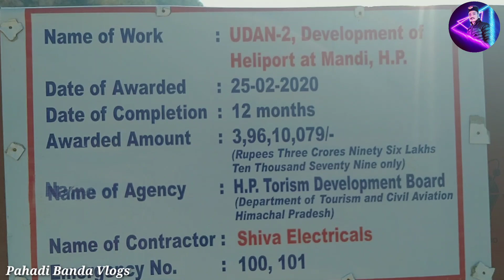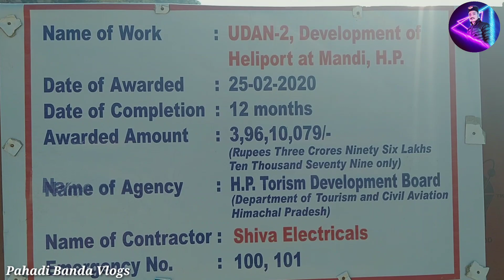kangani Dhar | Heliped | Tour with Friends | Beautiful Location | Pahadi Banda Vlogs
: This Following Audio/Video is Strictly meant for Promotional
  Do not Wish to make any Commercial Use of this & Intended to Showcase the Creativity Of the Artist Involved.
All the contents are intended to Showcase the creativity of theArtist involved and is strictly done for promotional purpose.* *DISCLAIMER: As per 3rd Section of Fair use guidelines Borrowing small bits of material from an original work is more likely to be considered fair use.

Any Queries:-

Kangni Helipad Mandi ||Mandi Helipad||

Kangni helicopter landing and takeoff | mandi helipad | mandi helicopter flight | mandi shivratri

Kangni Helipad, Mandi || View from Kangni Helipad , Himachal || Great little places

Kangni helipad om 8 March 2019

Kangni Dhar Helipad ||ChamundaDevi Temple||KangniMata Temple|| Yamuna Bhardwaj || Vlog

11 September cm jairam helicopter land on mandi puddle ground

Helicopter landing at mandi...

Mandi (H.P) helicopter landing

Narendra Modi at ASANSOL (WEST BENGAL) At POLO GROUND | BY HELICOPTER | HELICOPTER​ LANDING

Himachal Pradesh Mandi Helicopter 🚁 Ride

केदारनाथ यात्रा के दौरान जब अपने भक्तो को बचाने आये खुद महादेव फिर जो हुआ उसे देख सभी लोग कपने लगे

MANALI HELICOPTER​ RIDE PRICE | Helicopter Ride MANALI To ROHTANG | JANUARY​ | MANALI​ | ARVLOGS-AZ

KAILASH PARVAT (MOUNT KAILASH)

क्यों कैलाश पर्वत पर चढ़नेवाले लोग रास्ता भटक जाते है और चोटी पर पोहोच ही नहीं पाते |

Manali जाकर अगर ये Activities नहीं की तो क्या फायदा | Things to do in Solang Valley ?

We Fly India's Biggest Hot Air Balloon - Worth ₹ 1Crore...

Manali Helicopter Ride Price 2020 | Manali Hot Air Balloon | Manali Activities Cost | Ghumakkad Boy

Helicopter Ride at Manali, India

Inaugral Manali to Rohtang helicopter Joy ride

Manali Budget Tour | Rohatng Pass Bus Ticket | Solange Valley Bus Ticket | Manali Trip In Low Cost

Dharamshala Tourist Places & Mcleodganj Tourist Places | Dharamshala & Mcleodganj Tour Guide

Manali Low Budget Trip | How to Visit Manali In A Very Cheap Way | Manali Tour Full Information

(Part2) Watch before Going Manali | Kullu-Manali Tour Tips

Helicopter joy ride Manali to Rohtang || Heli taxi Manali to Rohtang (Himachal pradesh) Experience.

Solang Valley Manali in January 2020 | Solang Valley Activites Cost | Hindi | Ghumakkad Boy

Fly a Helicopter on Mt. Everest In Incredible Virtual Reality! 🚁🏔️ (360 Video)

Helicopter Rides in The Himalayas